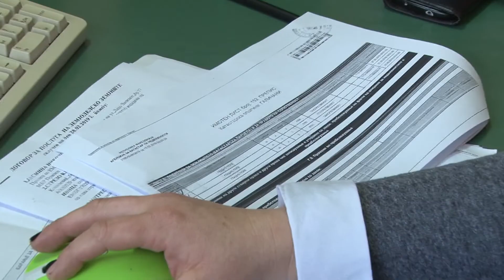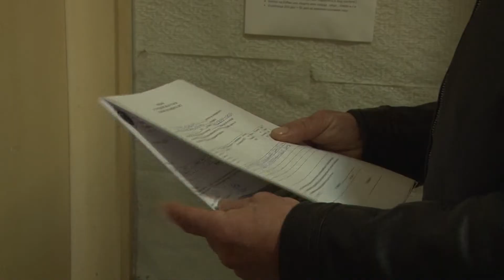Доделувањето на државно земјоделско земјиште - болна тема за земјоделците